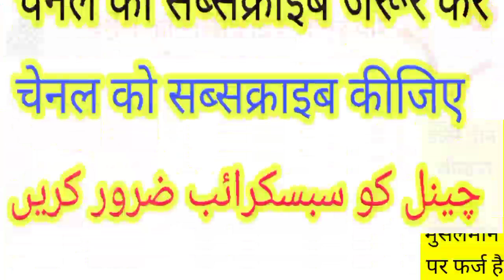अल्लामा इकबाल के दो शेर इमामे हुसैन की शान में जो आपका ईमान ताजा कर देंगे